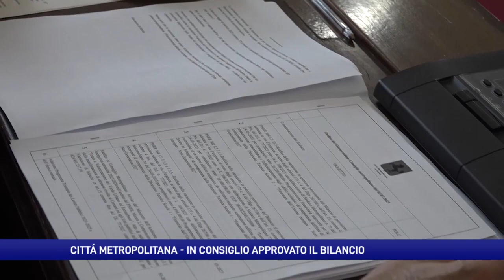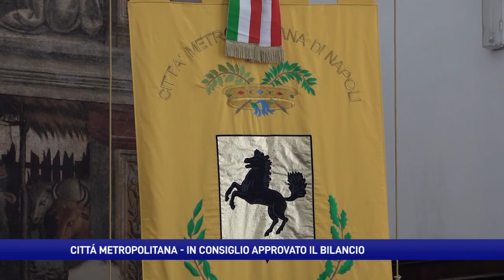Città metropolitana di Napoli, ok al Bilancio per 900 milioni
I capitoli di spesa più ingenti per scuola e trasporti. Una manovra da 900 milioni il previsionale 2023 della provincia di Napoli. Marco Antonio Del Prete, sindaco di Frattamaggiore e delegato al bilancio  ne illustra le linee guida